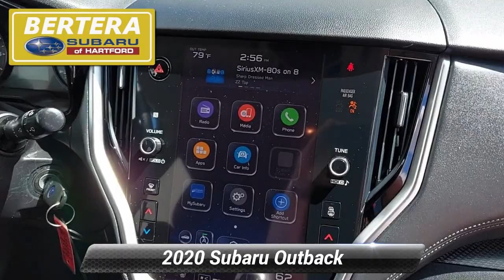Certified 2020 Subaru Outback Premium, Hartford, CT 220814A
REDUCED FROM $35,980!, FUEL EFFICIENT 33 MPG Hwy/26 MPG City! CARFAX 1-Owner, Excellent Condition, Subaru Certified, LOW MILES - 12,902! Heated Seats, iPod/MP3 Input, Satellite Radio, Alloy Wheels, All Wheel Drive, Back-Up CameraKEY FEATURES INCLUDEAll Wheel Drive, Heated Driver Seat, Back-Up Camera, Satellite Radio, iPod/MP3 Input. Subaru Premium with Crimson Red Pearl exterior and Slate Black interior features a 4 Cylinder Engine with 182 HP at 5800 RPM*. Non-Smoker vehicleOPTION PACKAGESCRIMSON RED PEARL BODY SIDE MOLDING Part number J101SAN800T1.A GREAT VALUEReduced from $35,980.BUY WITH CONFIDENCEVehicles must pass a 152-point inspection, Additional coverages available, One-year Trial Subscription to STARLINK Safety Plus Package with Automatic Collision Notification, 24/7 Roadside Assistance is included, 3-Month trial to SiriusXM satellite radio programming included, Free CarFax Vehicle History Report available, 7-year/100,000-mile Powertrain coverage with $0 deductibleWHY BUY FROM USWelcome to Bertera Subaru Outlet in Hartford! We have a skilled and knowledgeable sales staff with many years of experience satisfying our customers' needs. Located in Hartford, Connecticut, our friendly sales team will take as much time as needed to help you find the Subaru vehicle you want. We offer a great selection of new and used Subaru vehicles. Come on in and take a test-drive!Pricing analysis performed on 6/16/2022. Horsepower calculations based on trim engine configuration. Fuel economy calculations based on original manufacturer data for trim engine configuration. Please confirm the accuracy of the included equipment by calling us prior to purchase.Not responsible for typographical errors.

[RLVID:2199:70f19325775b5451:fee7050297ab4761:1]